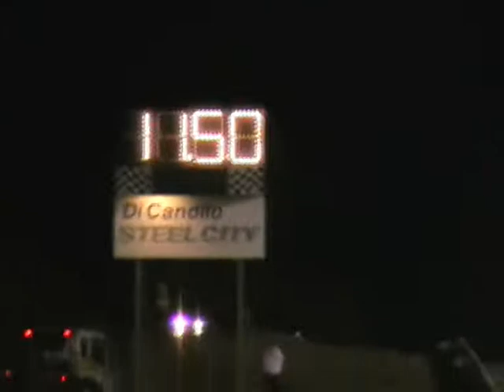charger 11.5 run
Charger 360 vortech efi , Kwinana motorplex oct 2006